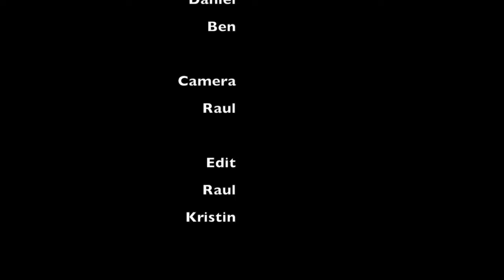Kristin Freefly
This video is about Kristin Freefly